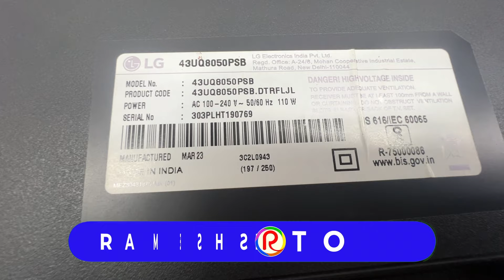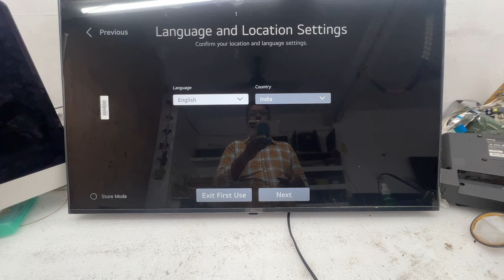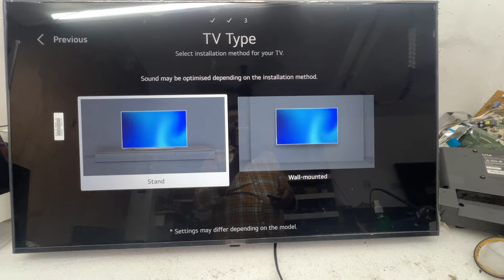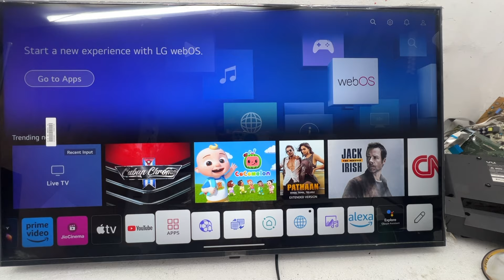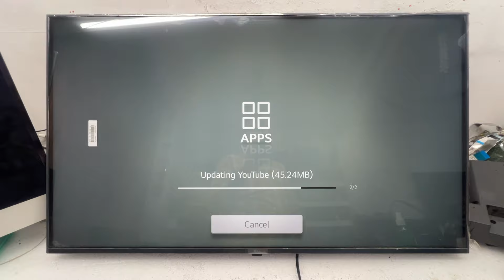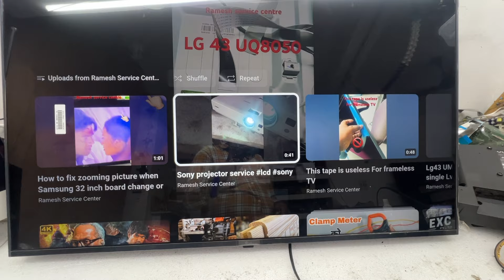How to convert two LVDS board to singal LVDS LG43 UQ8050 ,UQ8040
R531 - 1K
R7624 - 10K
R7628 - 0 OMS
L7600 - 0 OMS